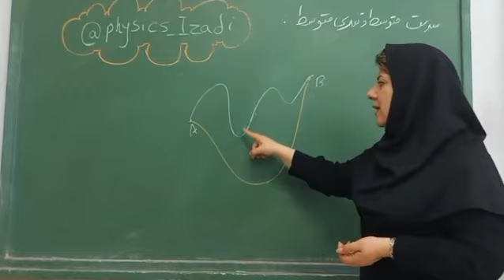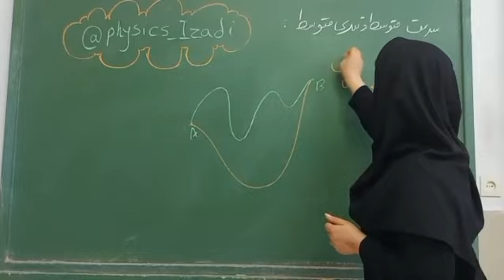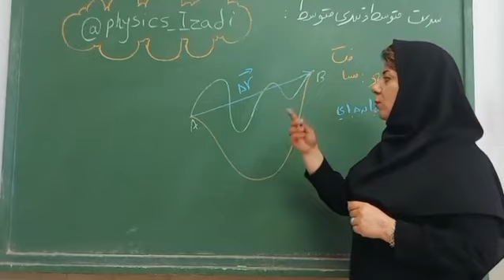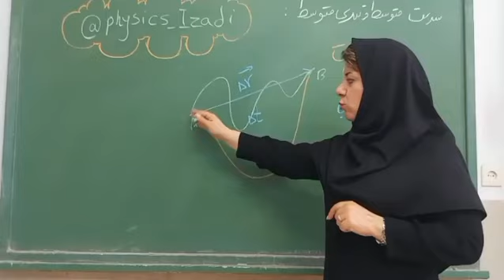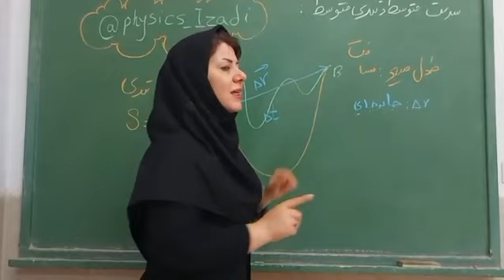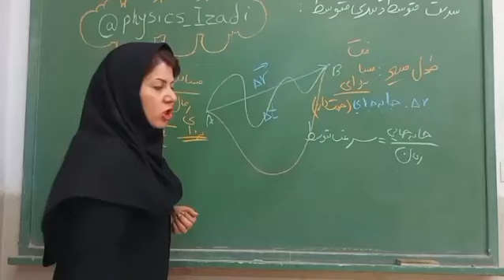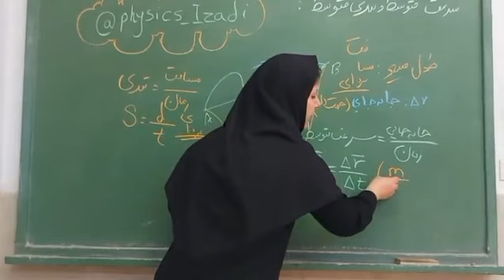مدرس فیزیک شیما ایزدی